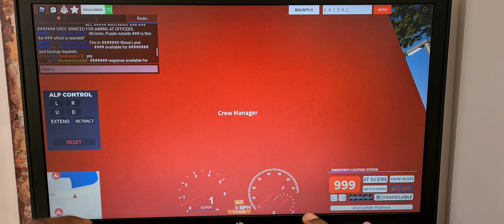als een brandweer man /redwood country